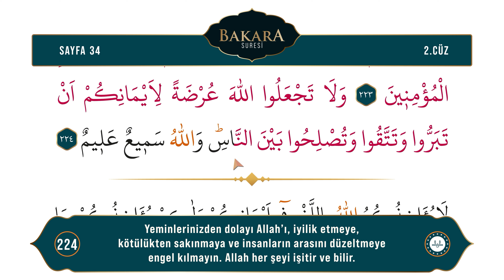Diyanet Ok Takipli Hatim 2. Cüz - Kur'an-ı Kerim 34. Sayfa - Bakara Suresi 220-224 Ayetler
Kur'an-ı Kerim 2. Cüz 34. Sayfa - (Bakara Suresi 220-224 Ayetler)
Okuyan: Bünyamin TOPÇUOĞLU
Meal: Diyanet İşleri Başkanlığı Kur'an Yolu Meali
Hazırlayan: Dijital Yayınlar Daire Başkanlığı